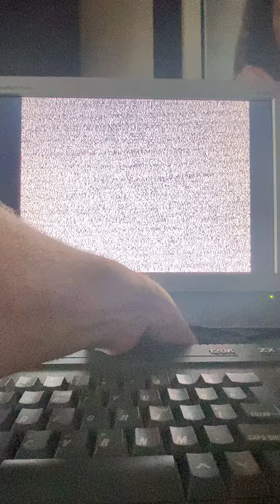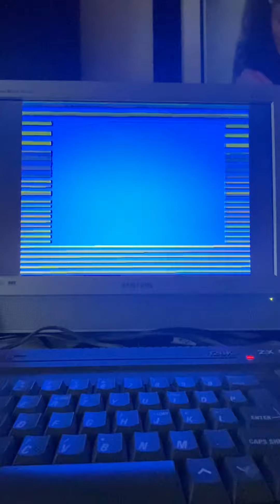Testing a Sinclair Spectrum +2a with Ad Astra